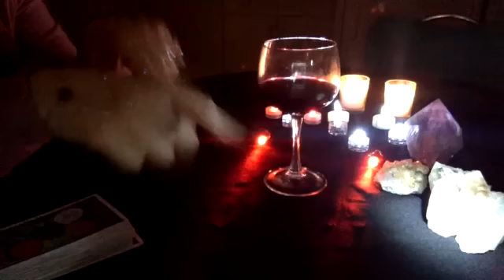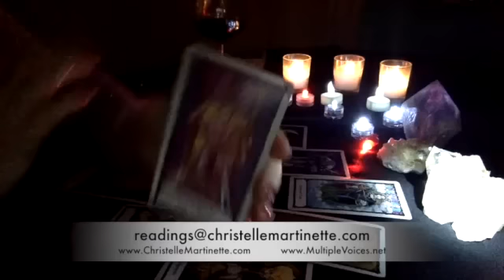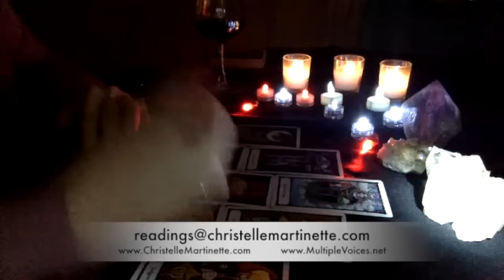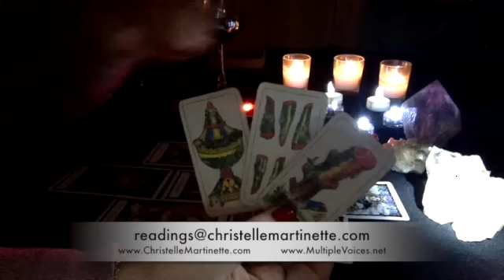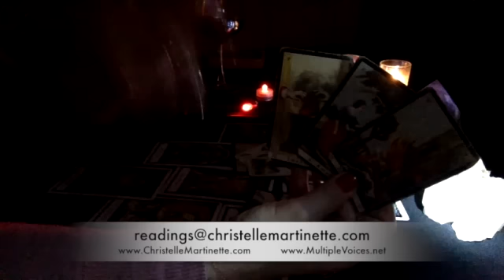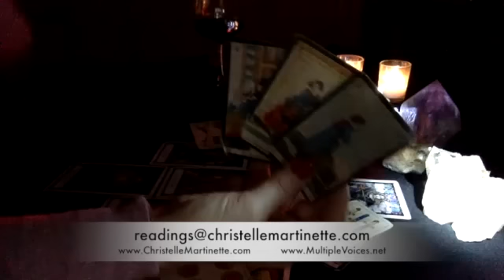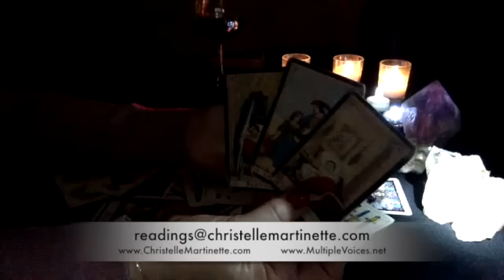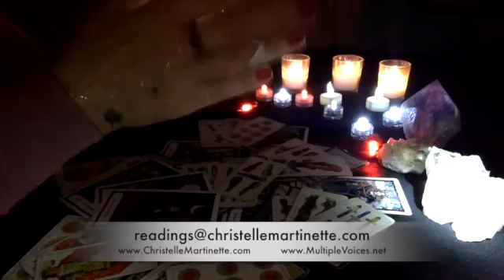CANCER sun-moon-rising December 2015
Hello CANCER ladies and gentlemen! In this reading for the month of December 2015 I use the Sacred Love Tarot, La Vera Sibilla Oracle and Neapolitan playing cards.
It is a general reading describing trends emerging during the week and will resonate with people who can channel into some, if not all, aspects of the reading.
Do visit my Facebook page and like my Facebook fan page.
ChristelleMartinette.com
MultipleVoices.net

cm